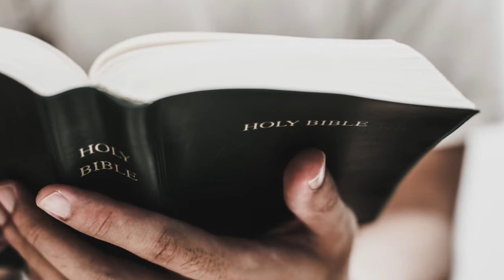The Renaissance and the Start of the Reformation: Ideas that Informed the American Founders, Part 35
The word Renaissance means "rebirth" and is used to describe the period in European history when society moved out of the dark ages toward a recognition of the rights of individuals. Learn more about this period and how it influenced the start of the Reformation in today’s episode!

60-Second Civics, Episode 5236: October 9, 2024 (a rebroadcast of Episode 4460: October 22, 2021)

Credits:
Visual 1 & 2 (Giorgione’s the Holy Family): National Gallery of Art
Visual 5 (Bible): ChristianChan, Getty Images/Canva
Visual 6 (Socrates statue): the greekphotoholic, Getty Images Pro/Canva
Visual 7 (Catholic church): Iztok Avsec, Getty Images/Canva